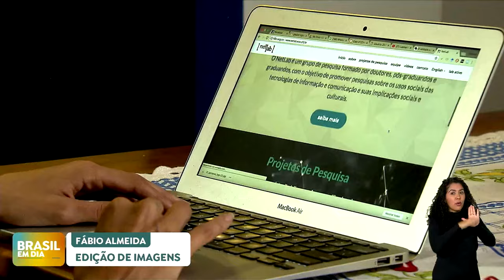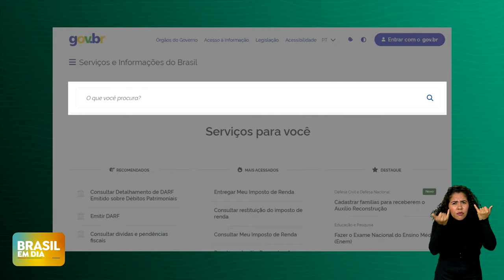Brasil contra fake: não caia em golpes sobre o Desenrola Brasil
O assunto do Brasil Contra Fake é o Desenrola Brasil. O programa de renegociação de dívidas do governo federal foi encerrado no mês passado, mas criminosos estão usando o nome do Desenrola para aplicar golpes. Fique ligado: